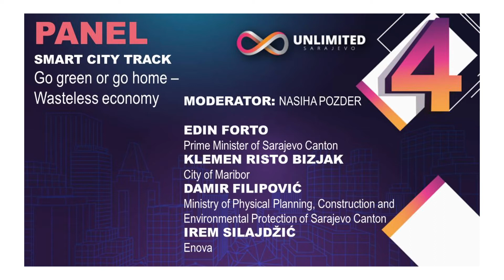Unlimited 4 Smart City Track Go Green or Go Home